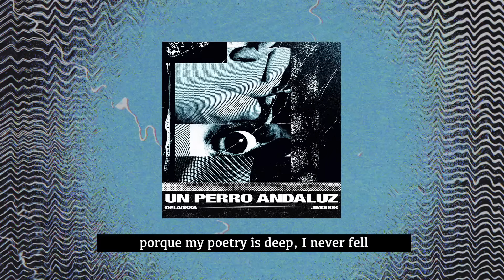DELAOSSA & J.MOODS - SAN PEDRO ft. N-WISE ALLAH [UN PERRO ANDALUZ]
Tema Nº11 extraído del álbum "Un Perro andaluz" 2019
Lyrics : Delaossa , N-Wise Allah
Mix / Mastering : Kas.rules
Artwork : Da.alcazar